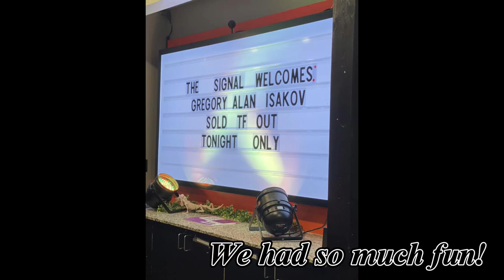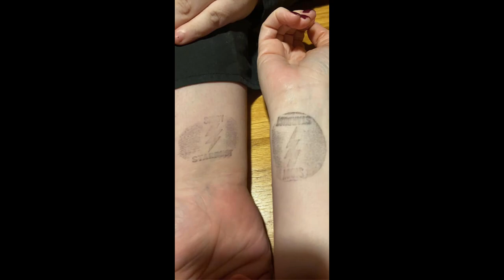Concert Vlog #1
Loved seeing Gregory Alan Isakov at The Signal in Chattanooga, Tennessee!! We went on Januray 20th!

Thank you Kyle Clark for the hat suggestion!